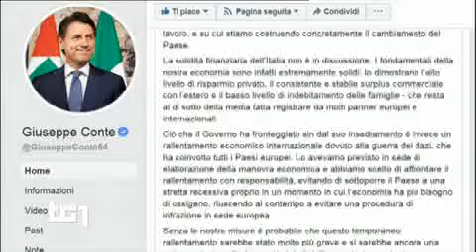§.132/** TG1 27 03 2019 replica di Conte alle stime di confindustra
:title: DI MAIO A NY: STESSE PREOCCUPAZIONI IMPRESE
Il ministro e vicepremier Di Maio ha rassicurato gli investitori americani incontrati a New York.
A quanto si apprende da fonti del Mise, Di Maio ha detto che le preoccupazioni di Confindustria sono le stesse del governo e c'è consapevolezza di un rallentamento generalizzato sia all'interno dell'Ue sia come effetto della guerra dei dazi. Ma c'è la volontà assoluta, ha sottolineato, di arrivare alla fine del mandato guardando come orizzonte l'intera durata della legislatura. Ora, ha spiegato, la 'Fase 2' del progetto italiano sul bilancio,con un orientamento ancora più marcato agli investimenti,alla crescita e allo sviluppo economico.